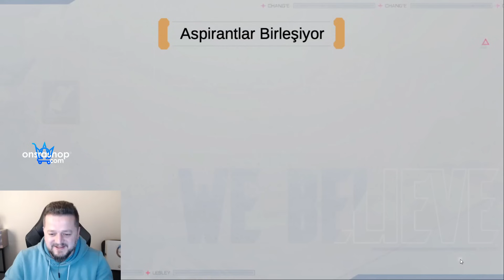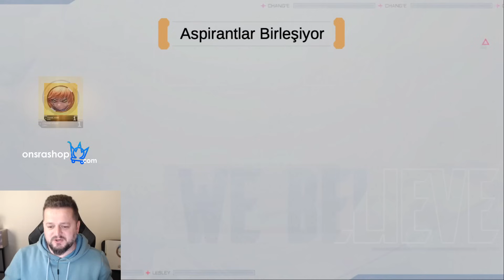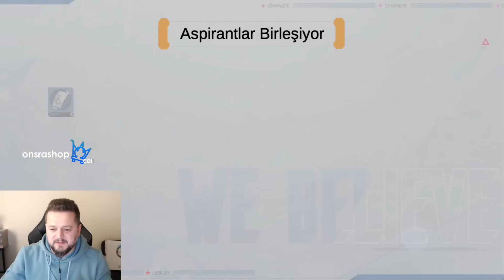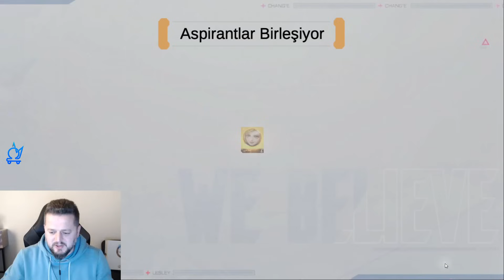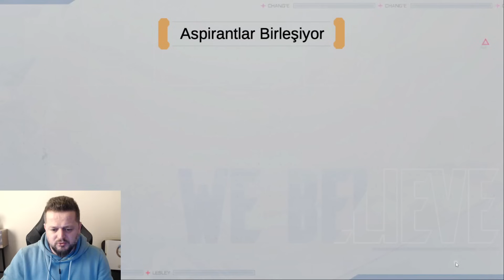ONLARCA HESAPTA 250 ELMASA NELER ÇIKTI ? MLBB ASPİRANTLAR BİRLEŞİYOR ETKİNLİĞİ PART 2 1X 10X ÇEKİLİŞ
Onlarca abonemin hesabına giriş yaparak Aspirantlar Birleşiyor Premium Tedarik görevlerini tamamladım ve topladığım Biletler ile Aspirantlar Birleşiyor etkinliğinde 1x ve 10x çekilişler yaptım. Attığınız her like ve yorum benim içim büyük motivasyon ve enerji kaynağı. Desteğiniz için teşekkür eder iyi seyirler dilerim.
UCUZA ELMAS - ONSRA SHOP BİLGİLERİM
Bana Destek Olmak, İndirim ve Çekilişlere katılma hakkı kazanmak için aşağıdaki link üzerinden siteye kayıt olmanız gerekmektedir.
✅YouTube - OB Gaming Gameplay Kanalımız
HAKKIMDA
Merhaba Arkadaşlar.
2016 yılından beri Mobil MOBA oyunlarını oynuyorum. Kişisel olarak bir çok başarıyı elde ettim; bir çok kahramanda Global olup Global sıralamalarda bulundum. Kurduğum ekiplerle/klanlarla birlikte global sıralamalara girip bir çok başarılar elde ettim. Bundan sonraki süreçte oynayacağım Mobil MOBA oyunlarında öyle büyük hedeflerim yok. Eğlencesine oyun oynamak, sizlere bu kanalda kaliteli içerikler izletmek hedefim.
DİĞER KONULAR
ml
mlbb
mobile legends
osman bülbül
mobile legends yeni etkinlik
mlbb yeni kostüm anketi
mobile legends kostüm anketi
mlbb new skin survey
mobile legends new skin survey
mlbb bedava kostüm
mobile legends bedava kostüm
mlbb ücretsiz kostüm
mobile legends ücretsiz kostüm
mlbb bedava elmas
mobile legends bedava elmas
mobile legends ücretsiz elmas
mlbb free diamond
mobile legends free diamond
mlbb aspirants
mobile legends aspirants
mlbb aspirantlar
mobile legends aspirantlar
mlbb aspirantlar birleşiyor algoritma
mobile legends aspirantlar algoritma
mlbb aspirantlar birleşiyor
mobile legends aspirantlar birleşiyor
mlbb aspirantlar birleşiyor 2024
mobile legends aspirantlar birleşiyor 2024
mlbb aspirantlar birleşiyor etkinliği çekiliş
mobile legends aspirantlar birleşiyor çekiliş
mlbb aspirantlar birleşiyor premium tedarik part1
mlbb aspirantlar birleşiyor premium tedarik part2
mobile legends aspirantlar premium tedarik
mlbb aspirantlar birleşiyor premium tedarik ne zaman
mlbb aspirants
mobile legends aspirants
mlbb aspirants algoritma
mobile legends aspirants algoritma
mlbb aspirants event draw 2024
mobile legends aspirants event draw
mlbb aspirants unite event draw
mobile legends aspirants unite event 2024
mlbb aspirants unite premium supply part 1
mlbb aspirants unite premium supply part 2
mlbb aspirants event phase 1
mlbb aspirants event phase 2
mlbb aspirants etkinliği
mobile legends aspirants etkinliği
mlbb aspirants etkinliği çekiliş
mobile legends aspirants etkinliği çekiliş
mlbb aspirants etkinliği algoritma 2024
mlbb aspirants etkinliği algoritma güncel algoritma
mobile legends aspirants etkinliği algoritma